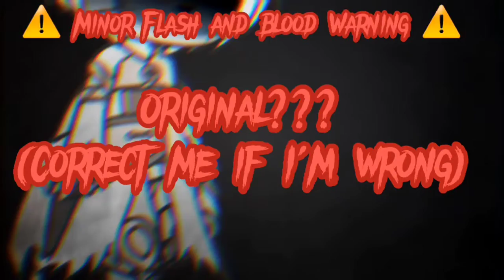Rabbit Hole Meme || Rabbit, The Masked Singer || Original???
This is only directed to the Rabbit as a character, not to the celebrity behind the mask.

Rabbit has always been my favorite of the Season 1 masks and I made this for fun and I'm proud of it.